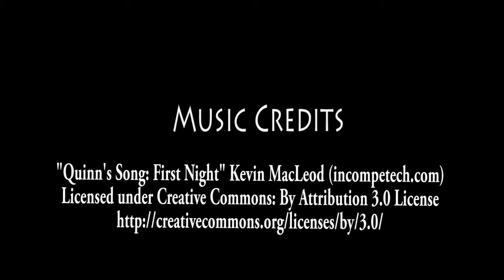Death in the Woods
by Paola Corona
2nd Place - Art/Experimental Film - High School
Elkhorn Valley BEA D7 Film and Media Conference